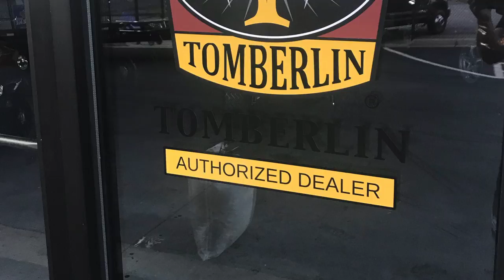Bulldog Carts showcasing the Tomberlin Emerge at Sterling on the Lake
Bulldog Carts located North of Atlanta accommodating the continental United States, are not your boring everyday golf carts. These are custom golf carts built to exceed your expectations. Bulldog Carts also specializes in LSV carts (Street Legal Carts with VIN#) We are the largest LSV dealer in the East and the only GAS LSV dealer in the United States! We custom build 2, 4, 6, and 8 passenger carts. Located in the North Atlanta area We do custom carts from A-Z; choose from virtually any design concept from our site or come up with your own, we custom build our carts to match your sports cars, speed boats, rvs, and offer an array of sound/light packages to choose from. These features make our carts stand out a cut above the rest. We also service and repair all Yamaha, ez-go, and Club Car, Tomberlin Authorized dealer carts.
Easy financing available on all carts as well as nationwide shipping.
Visit Bulldogcarts.net for more information.